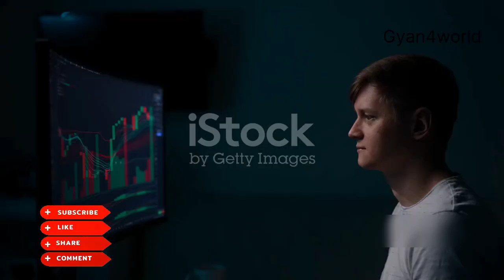10-Minute Meditation: Stress-Free Life Ka Raaz! 🧘‍♂️meditation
**Title**
"10-Minute Meditation: Stress-Free Life Ka Raaz! 🧘‍♂️✨"

### **Keywords**
- Health Meditation
- Meditation Benefits
- Stress Relief Techniques
- Daily Meditation Routine
- Meditation for Beginners
- Healthy Lifestyle
- Relaxation Tips
- Mindfulness Practice

### **Description**
"Are you ready to transform your life with just 10 minutes of meditation daily? 🕉️✨ In this video, we’ll explore:
- What is **Health Meditation**? 🧘‍♂️
- Top benefits like stress relief, better sleep, and improved focus. 😌
- Easy steps to start your meditation journey today! 🌿

Whether you're a beginner or looking to enhance your routine, this guide is perfect for you! 💪✨ Start your journey to a stress-free life now! 🌟

### **Stickers and Emojis Suggestions**
- Meditation pose sticker (🧘‍♂️ or 🧘‍♀️)
- Nature/Relaxation icons 🌿🌞
- Stopwatch or time stickers ⏱️
- Sleep/relaxation emojis 😴✨
- Positive energy emojis 🌟💪